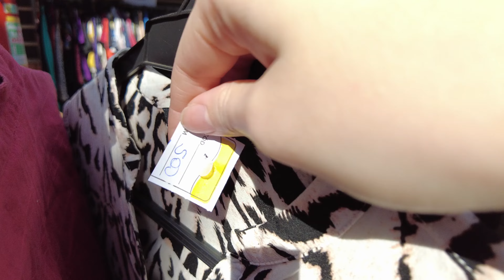BAZAR DO BEM: GARIMPO DE SEXTA - Campinas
Bazar do Bem

📍 Rua Nuno Álvares Pereira, 72 Vila Nogueira - Campinas SP
🕘 Terças e Quintas - 9h às 16:30h - As vezes acontece edições especiais, abrindo uma sexta e um sábado.

00:00 - Introdução
00:27 - R$2,00
02:30 - R$5,00
07:09 - Roupas de grife
10:57 - Peças variadas
17:25 - Provador